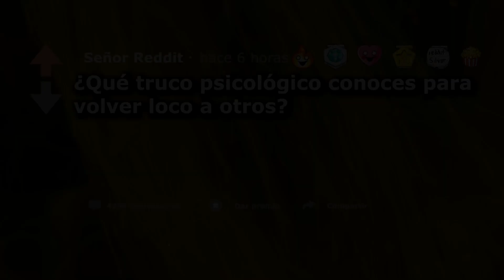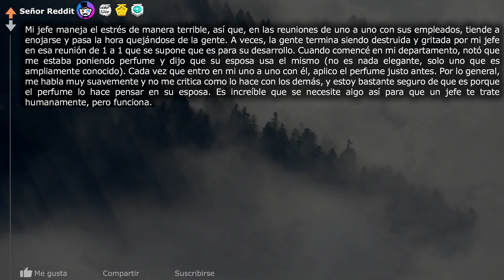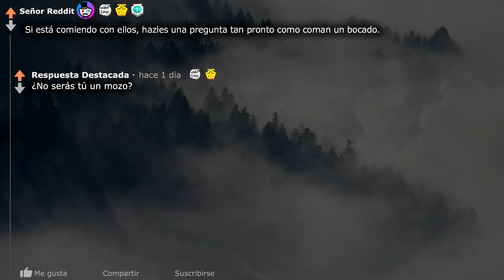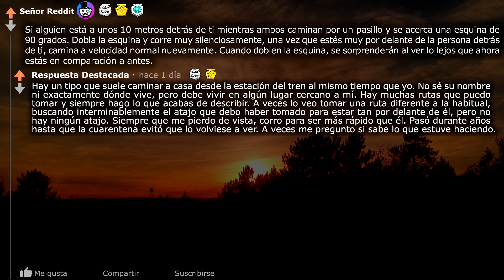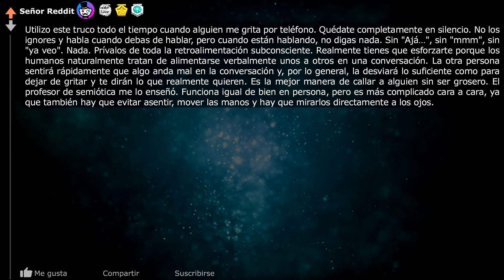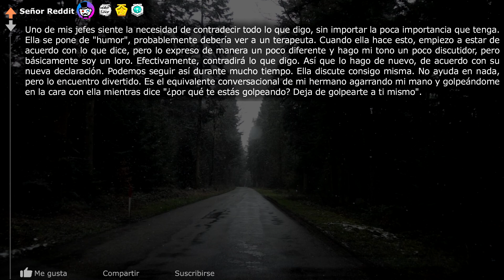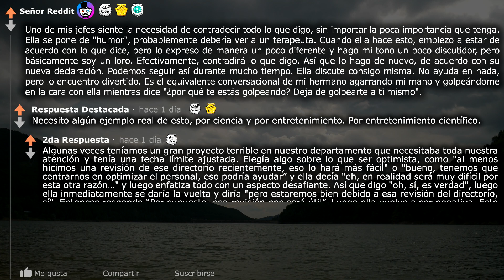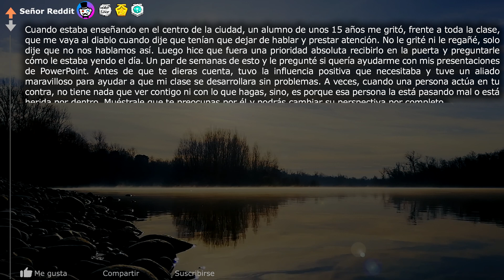¿Qué truco psicológico conoces para jugar con la mente de otros? (r/AskReddit) ~Señor Reddit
✏️ ¡Cuéntanos tu historia!✏️

¿Qué truco psicológico conoces para jugar con la mente de otros?  (r/AskReddit | Historias de Reddit | Reddit en Español | Respuestas de Reddit | Top Reddit | Pregunta Reddit | Señor reddit)

La hora a la que subo mis videos:
México 12pm
Argentina 2pm
Colombia 12pm
Chile 1pm
Perú 12pm
España 7pm
Ecuador 12pm

Las canciones que uso en mis videos:
MBB - Ocean
Mike Leite - All You Need Is Love
Sapherios - Embrace

Las canciones para mis videos de terror no tienen nombre, las consigo como sonidos de "ambiente" con mezcla de sonidos de piano de internet.